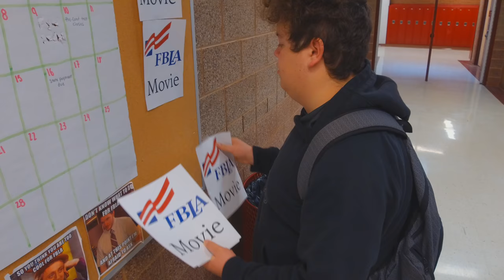RUSHED (FBLA) Trailer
Fake trailer for fbla 2017